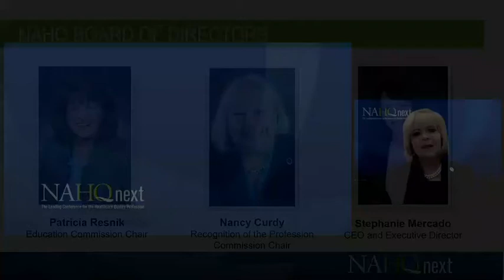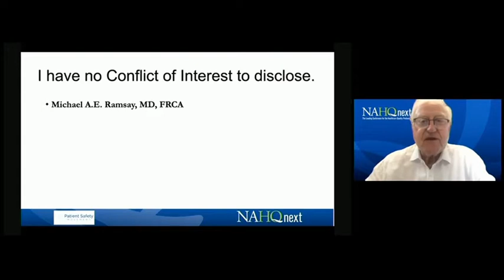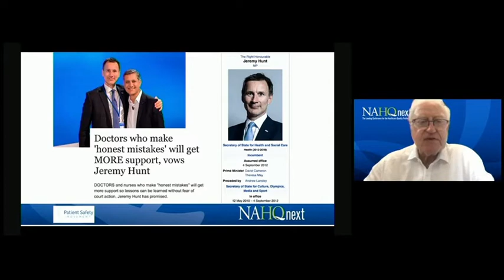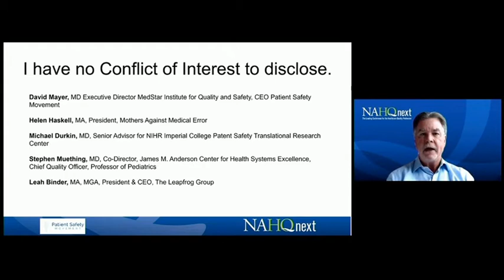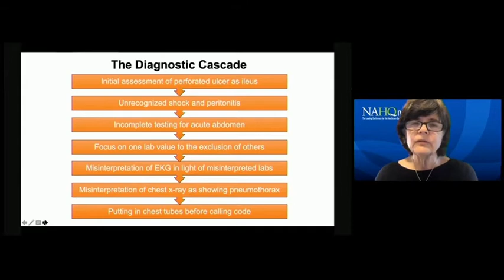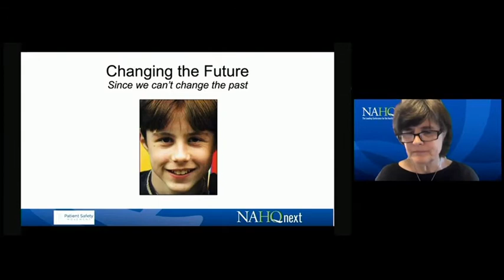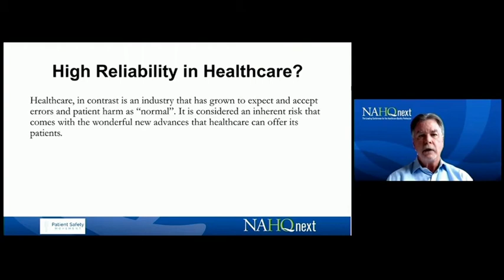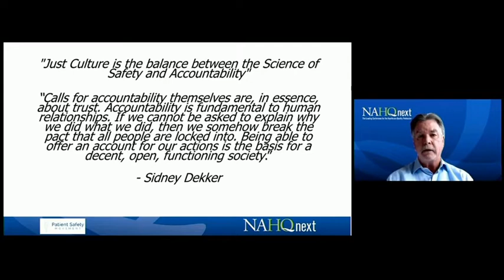NAHQ Conference (Part 1): Keynote Speech & Building a Foundation for Safer Healthcare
In the first part of the NAHQ Virtual Conference, Mike Ramsay opens with his keynote speech. In the second half, viewers will learn about the history and impact of patient safety, and discuss the characteristics of highly reliable organizations. The relationship between patient safety and human factors and recommendations for the future will also be explored.

Speakers from this session include:
Dave Mayer
Helen Haskell
Mike Durkin
Leah Binder
Stephen Muething

*Please note, viewers will not be eligible for CE credit if watching this only on Youtube